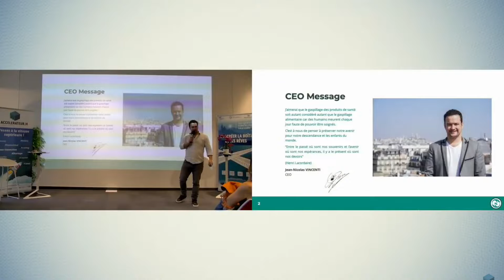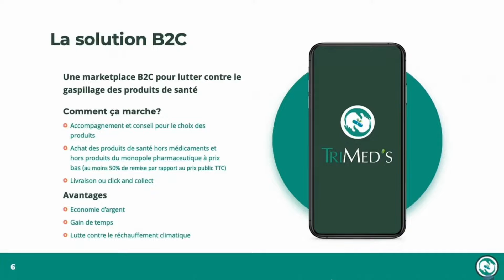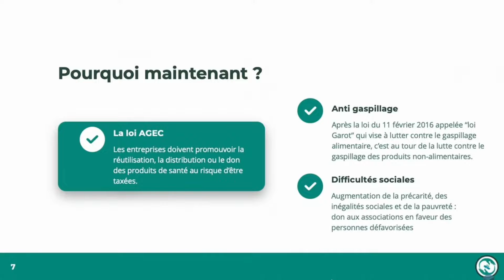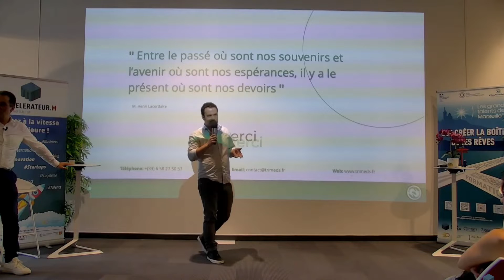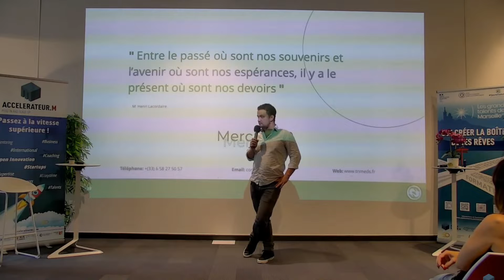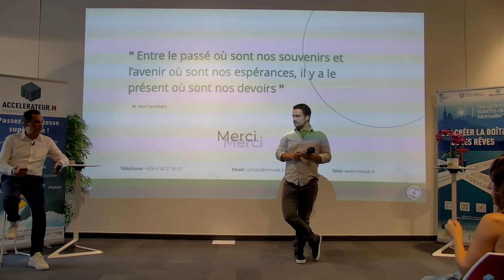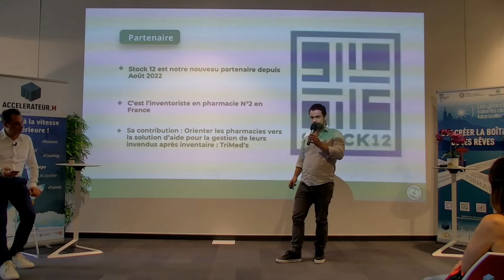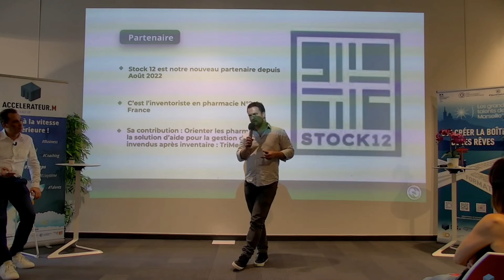Présentation de TriMed's (Demo-Day)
Le 15 septembre 🗓 c'était le Demo-Day et notre dernière journée au sein de cette belle aventure. Nous avons eu l'occasion de présenter notre start-up devant un public composé de partenaires, coachs, experts, mentors, investisseurs & élus de la métropole Aix-Marseille.🥇

Encore merci à Accélérateur M pour cet accompagnement enrichissant et accélération 🚀ainsi que toutes ces belles rencontres qui se termine avec de bons moments de partage.😁

Vous voulez en savoir plus sur TriMed's ?